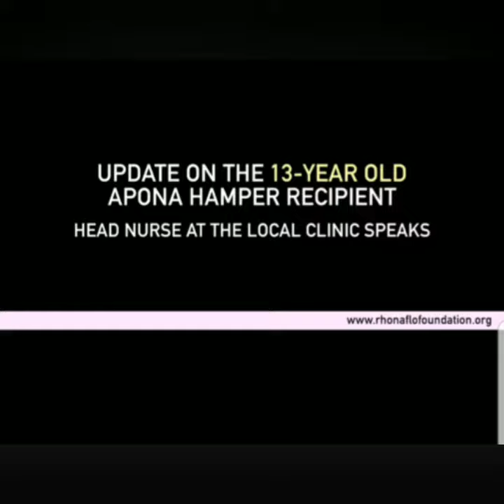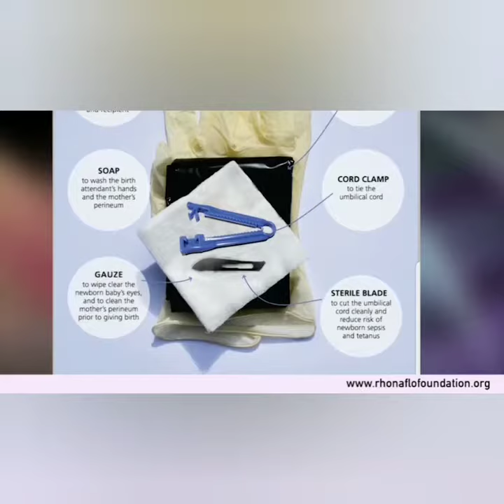RhoNaFlo Foundation : Maternal Health centered Org / UPDATE ON 13 YEAR OLD RECIPIENT OF APONA KIT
RHONAFLO Foundation is committed to helping rural based mothers in Zimbabwe have  safe and dignified births.

Our APONA Birthing kits are one such way we are doing it. Support us!